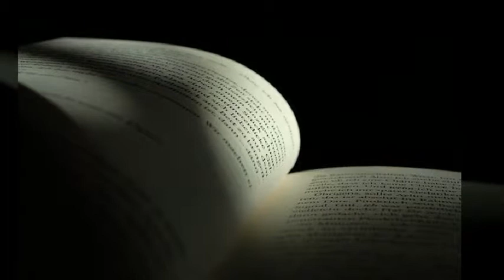Nowon, soft Church sends to the shinsheonji booklet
Nowon, soft Church sends to the shinsheonji, the contents of what the book

 is written on booklets strewn myself because of wonder from nowon, soft Church?
Many pastors study and jeoseohan books and what's different?

God the word of truth, the truth of God in heaven and the booklet.
Section 5 of the tenge in those who did not show Jesus precious time to say thank you for the promise of the Shepherd over the evidence.
Promise Shepherd received the revelation of the word of Jesus churches are widely communicated to the former.

Today, the promise of a widely spread through the Shepherd  shinsheonji, check it out via the Internet broadcast of Fame brochure ~ ^ ^ Internet through lectures.